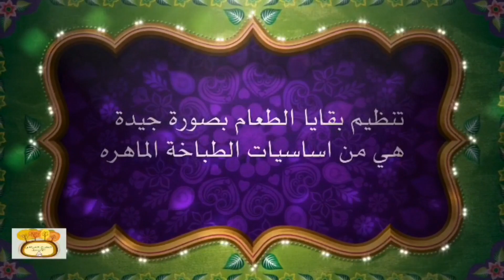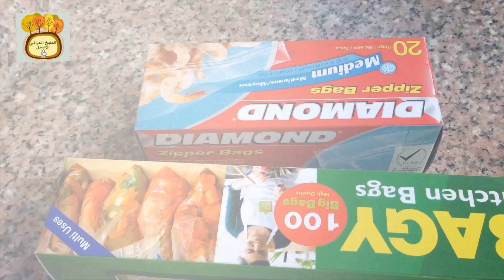برياني دجاج غداءنا+ الاحتفاظ ببقايا الطعام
السلام عليكم اقدم لكم طريقة الاحتفاظ بالبرياني
وطعام الغداء والدجاج